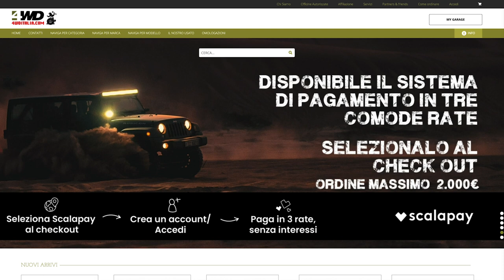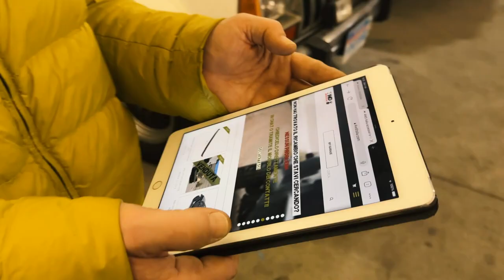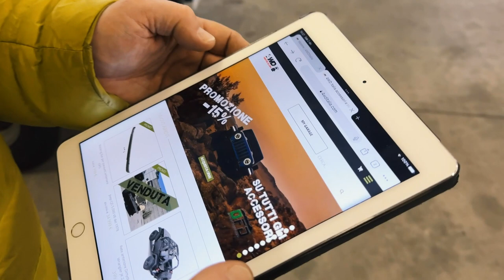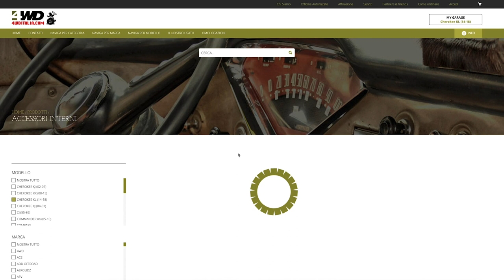COME SCEGLIERE gli ACCESSORI per la tua JEEP? guida completa online per componenti omologati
Benvenuti su 4WD Italia! Se vi siete mai chiesti come selezionare gli accessori giusti per la vostra Jeep, questo video è fatto su misura per voi. In questa guida completa online, vi mostreremo passo dopo passo come navigare attraverso il vasto mondo degli accessori Jeep, fornendo istruzioni chiare su come scegliere componenti omologati per il vostro veicolo.

Dall'omologazione alle preparazioni conformi alle normative, vi guideremo attraverso il processo di selezione degli accessori ideali per soddisfare le vostre esigenze e il vostro stile di guida. Scoprirete come utilizzare il nostro sito e l'ecommerce in modo efficiente, rendendo l'acquisto di accessori per la vostra Jeep un'esperienza facile e soddisfacente.

4WD Italia dal 2011 è il punto di riferimento in Italia per tutti i possessori di Jeep e Fuoristrada Americani. Riparazione e preparazione omologata di ogni modello di Jeep e Truck Americano, classico o moderno. Restauri completi e parziali . Vendita di ricambi e accessori importati direttamente dagli Usa. Quattro Store con officina a Milano, Roma, Langhirano e Svizzera, più vendita online.

📍 Viale Europa, 75 20047 Cusago (MI)

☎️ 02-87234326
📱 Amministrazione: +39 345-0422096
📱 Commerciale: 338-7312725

📅 Lunedì-Venerdì 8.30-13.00 e 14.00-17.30. Sabato solo su appuntamento.